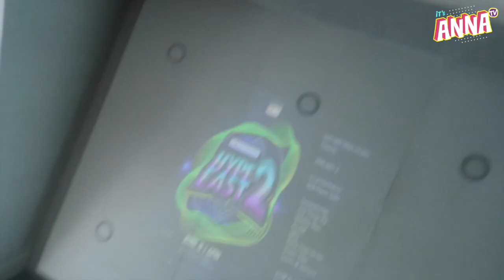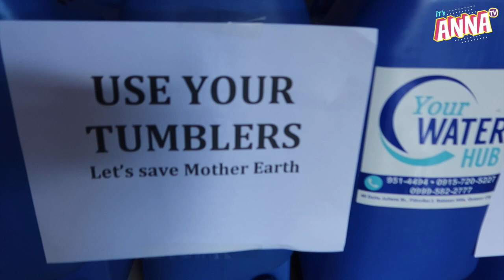The Making Ep. 2 | Hype East 2 Dance Recital - itsAnnaTV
BTS of East Side Dance Studio's Hype East 2 Summer Dance Recital